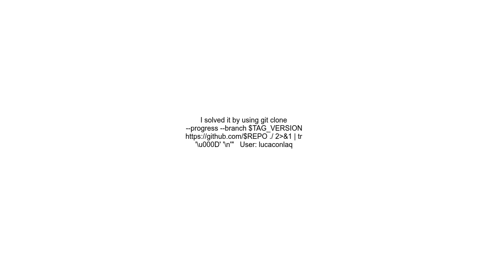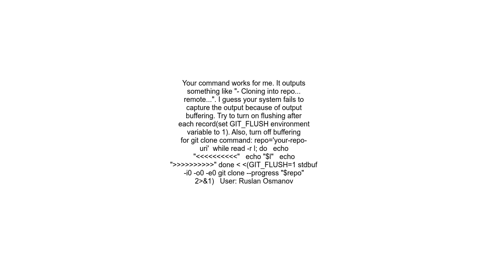How to pipe git clone